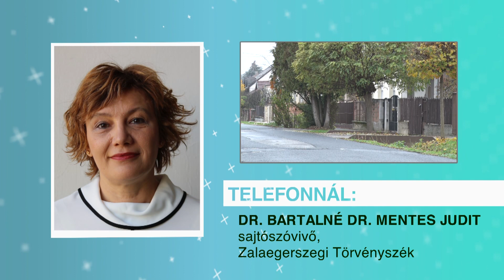Kanizsa TV Híradó – Felfüggesztett büntetés